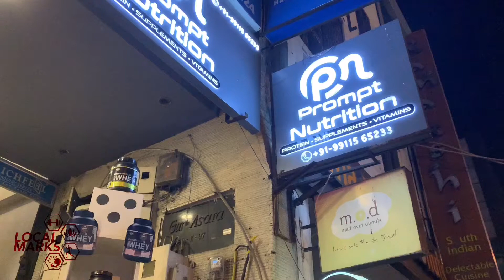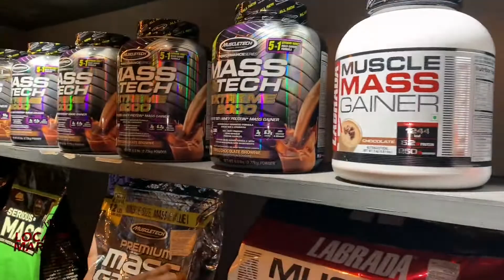Prompt Nutrition | Tour Video | Lajpat Nagar - Part 2, Delhi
Prompt Nutrition | Tour Video

📍Lajpat Nagar - Part 2, Delhi